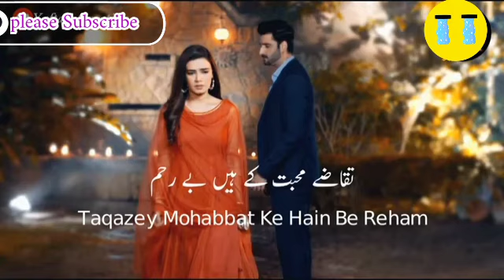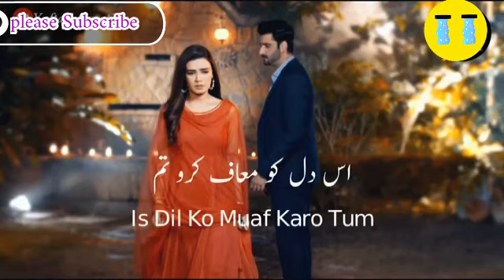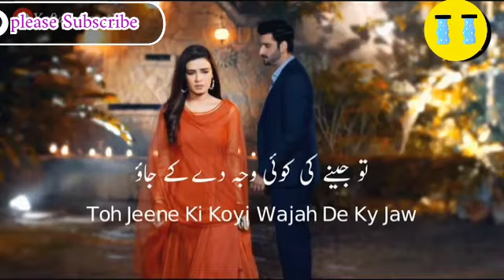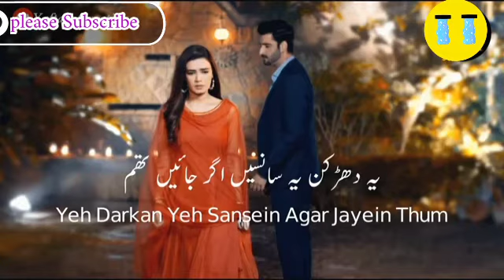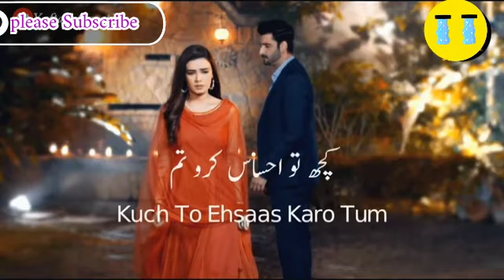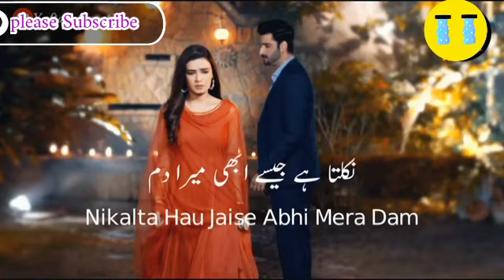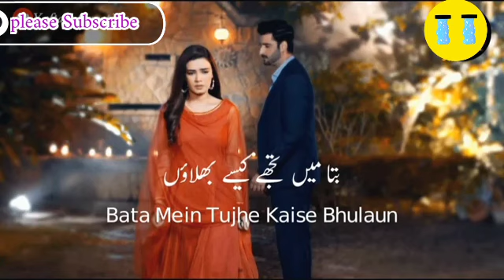Khoob Seerat Drama full Ost with Lyrics Sahir Ali Bagga